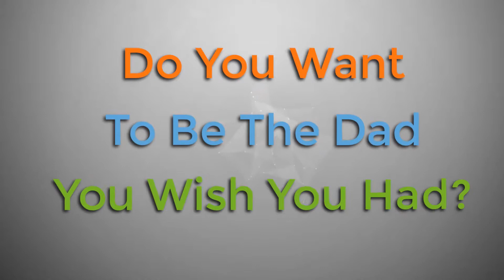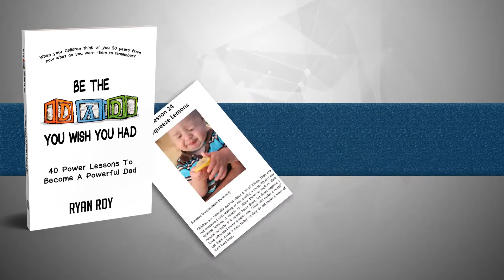EP216 Simple Things Entertain Kids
1:05  They are home sick... soooo
1:30  Fresh air and just push it around
2:40  This is how simple it can be, popsicles
3:10  Dad... Drive  (pretending to drive)
3:50  Kids don't need a lot, they just want to be like us
5:10  Dad, I love you and thank you for letting me do all these things
6:15  You might just find yourself enjoying their company